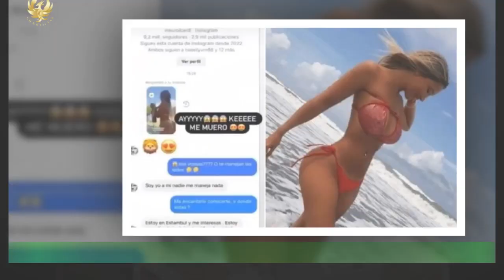Las fotos inéditas de Ro Galera, la cordobesa se metió entre Mauro Icardi y Wanda Nara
Mauro Icardi se convirtió en el foco de todos los medios hace algunas semanas cuando se conoció que le habría sido infiel a Wanda Nara con una joven cordobesa.Según revelaron, el jugador de fútbol se habría enganchado con Rocio Galera. Se trata de una joven que es psicopedagoga y dueña de un emprendimiento. Rocío es una joven modelo que tiene en las redes a Mauro Icardi.